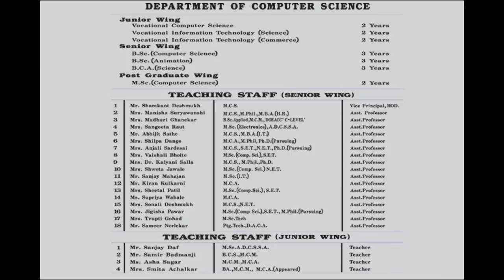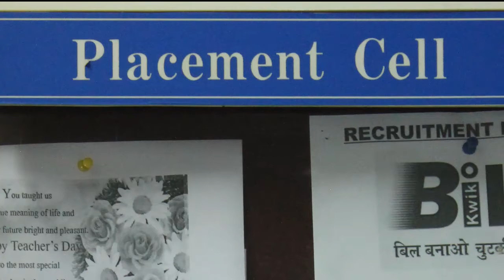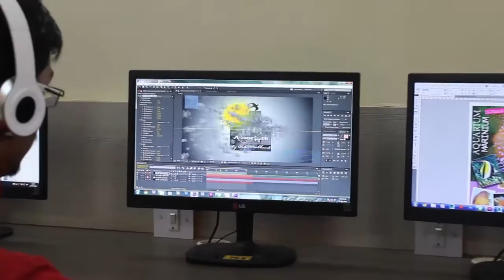Computer Science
Modern College, Computer Science Department